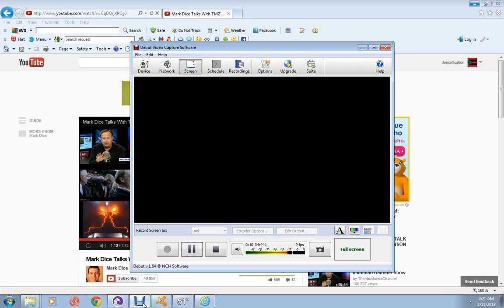real or fake